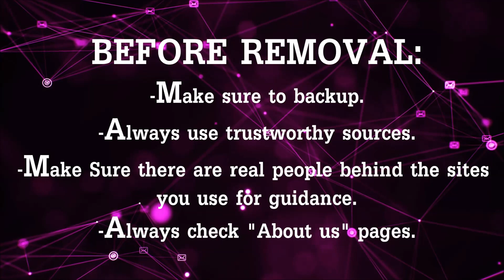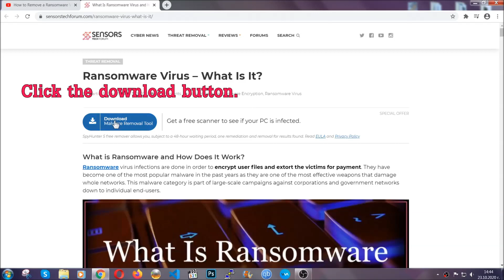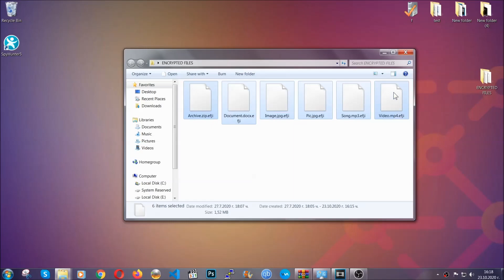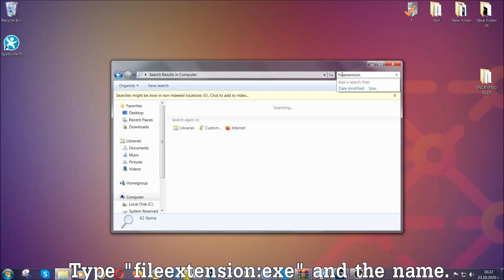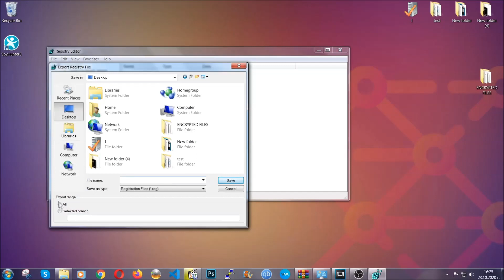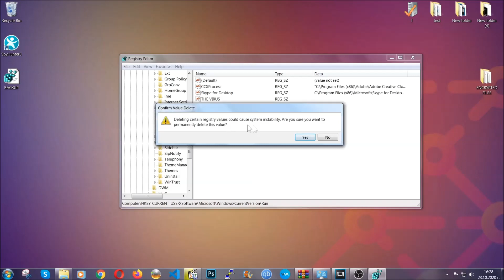Hxtsr.exe Virus Process - How to Remove It [Trojan]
00:00 Start
00:50 Automatic Removal
02:00 Manual Removal
05:13 File Recovery